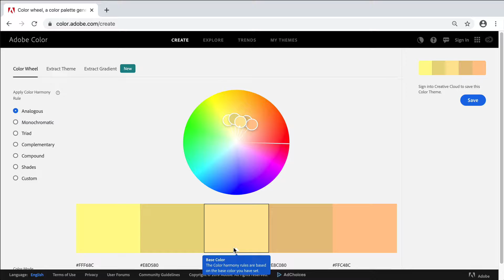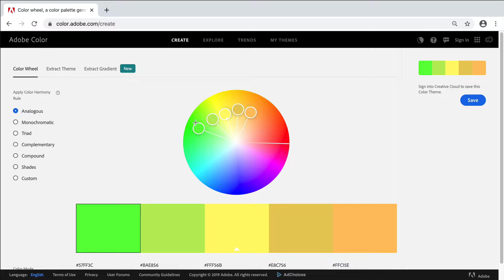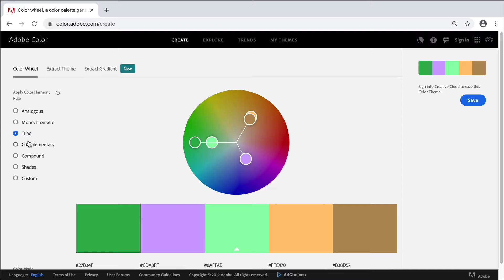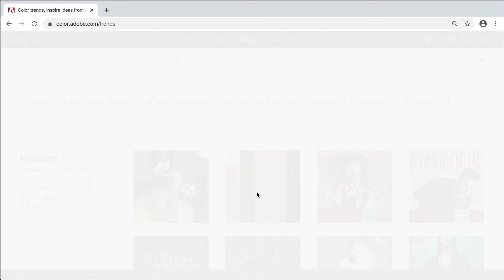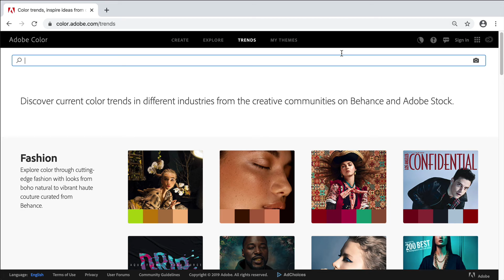Adobe Color Wheel - create nice looking harmony color palette in seconds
With help of Adobe Color Wheel online free tool you are able pretty easily and fast create nice-looking color palette.

🔥 Wanna learn more? My personal website with all courses that I teach